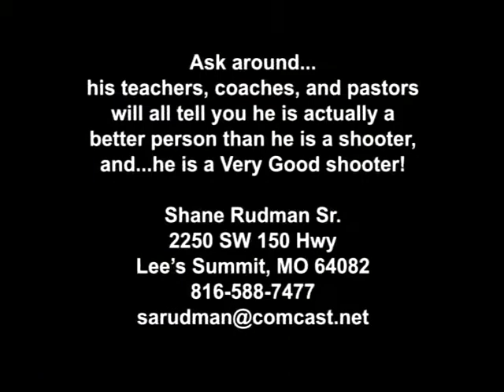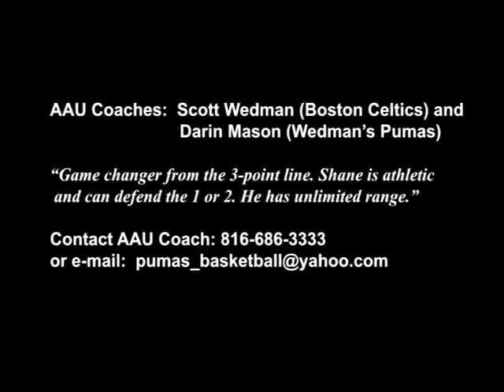Shane Rudman II Basketball Highlights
Shane shot 58% from 3 during the month of July 2009 Showcase tourn schedule.  He is shooting 54% from 3 Thru the first half of his senior high school season. His AAU coach is Scotty Wedman (Boston Celtics) and his High School coach is Jeff Boschee (KU 4 yr starter and All-time 3 point leader).